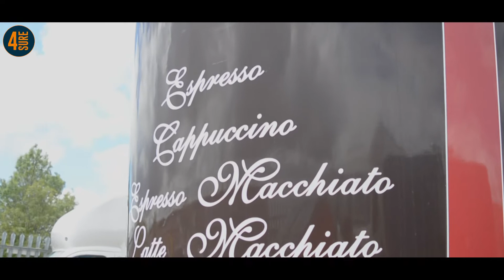FOR SALE - Coffee Trailer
We are currently advertising for sale this unique coffee cup trailer which will have customers queuing up for refreshments. The double hatch opening maximises the serving area in this compact unit.